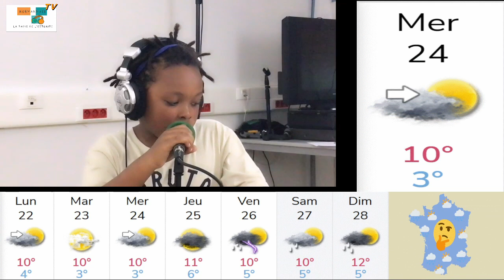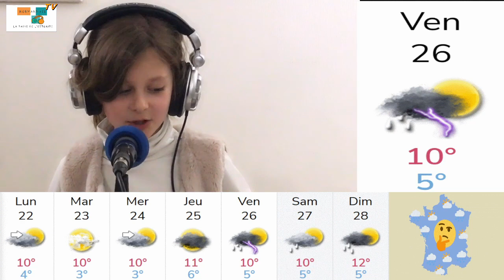Météo 22 04 24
La météo de la semaine à Dives-sur-Mer par le service jeunesse.